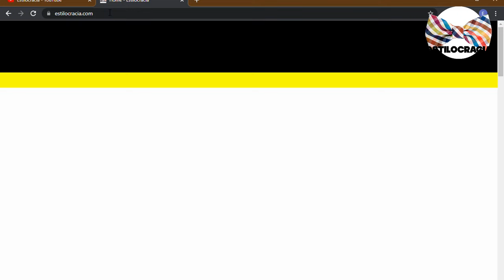5 trucos para ARREGLAR tu ROSTRO en 5 PASOS 😁!!!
😁¿QUIERES tener un rostro PERFECTO 👍🏻?

00:00 Introducción
01:26 Limpieza
02:09 Exfoliación
02:53 Hidratación
03:26 Protección solar
04:07 Cuidado específico

Visita nuestro sitio asociado de Amazon para productos de tu interés: